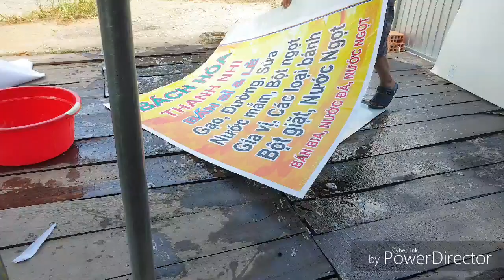Mẹo Dán Decal Cực Hay Đàn Bà Cũng Dán Được.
Đây Là chia sẻ hữu ích về mẹo dán decal bằng nước Mẹo Vặt Quanh ta Nên biết để gia đình hạnh phúc hơn( tips around us)
hướng dẫn dán decal, cách dán đề an , cách dán decal đơn giải giúp đỡ người xung quanh ta,